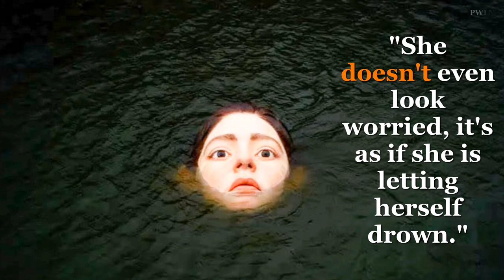'Drowning Girl' Giant Face Of Statue Emerges In Bilbao River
In Bilbao, an artist Ruben Orozco created the giant face on the river Nervion.